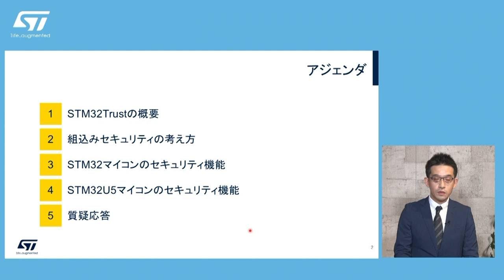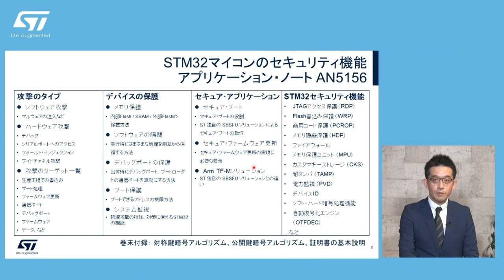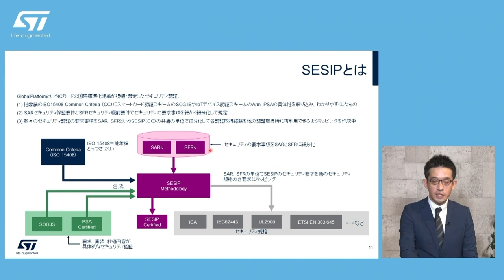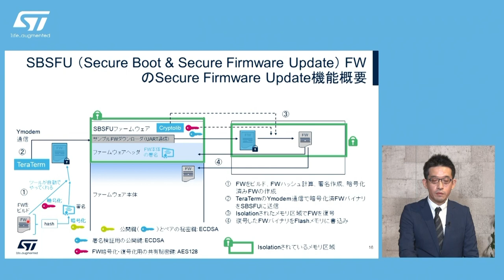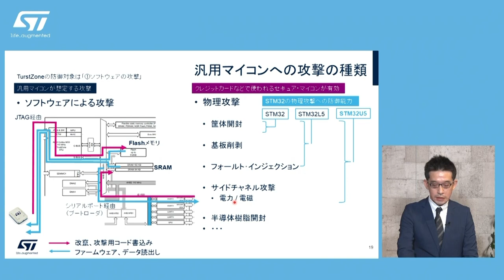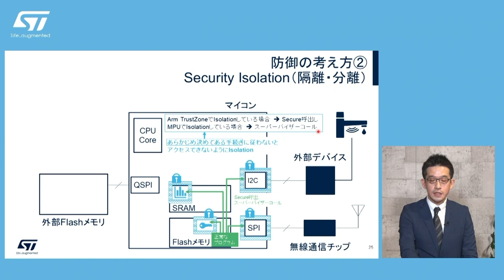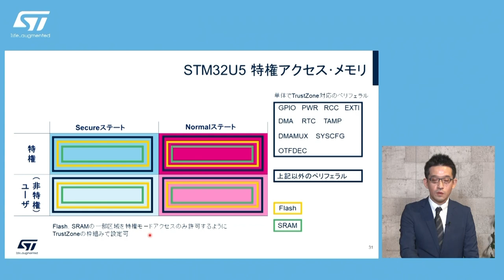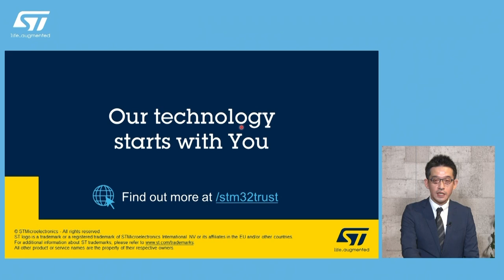STM32マイコン搭載機器に強力なセキュリティを実装！セキュリティ･フレームワーク「STM32Trust」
STマイクロエレクトロニクスのSTM32Trustは、多様なアプリケーションのニーズに対応したサイバーセキュリティ・フレームワークです。STM32Trustとは、セキュア･ファームウェア･インストール･ツール、ソフトウェア、ドキュメントを含むパッケージです。組込みシステムの知的財産の保護を検討中の方や、幅広いセキュリティ機能を持ったマイコンをお探しの方は、こちらのビデオをご覧ください。

STM32Trust Security Framework